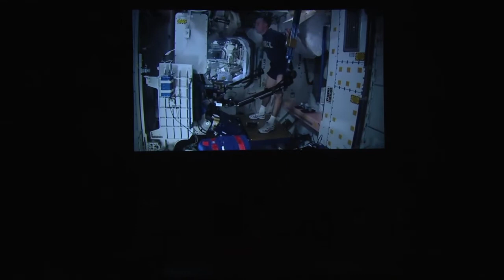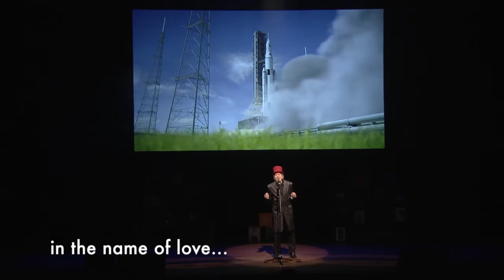Floris Kolvenbach - Miracle of Light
Miracle of Light staat op het album The Screen van Floris Kolvenbach dat is uitgebracht als onderdeel van 'Tijdreiziger: een Tielse jongensdroom', een boek van Albert Wammes. ISBN 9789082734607
Deze opname is van de presentatie van het nummer tijdens het congres 'Verder in Beweging' van de Sint Maartenskliniek, in de Stadsschouwburg Nijmegen op vrijdag 10 november 2017.